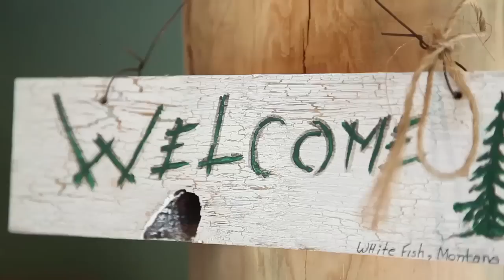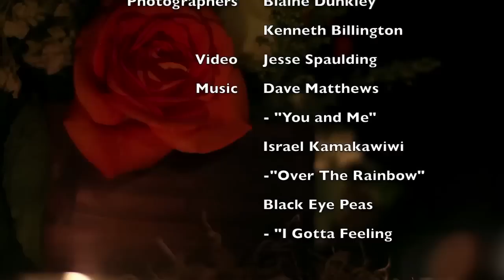Wedding Video, Time-Lapse, Canon 5D, SICvisuals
I produced, filmed and edited this wedding video for Alex and Kolleen Burreson in the summer of 2011.  It was filmed up near Whitefish, MT.